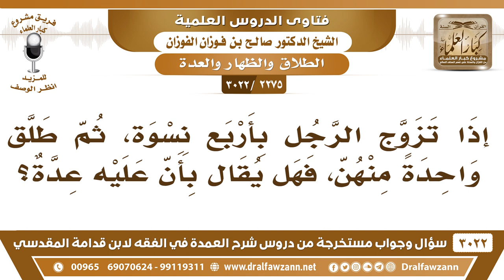[2275 -3022] إذا تزوج الرجل بأربع نسوة، ثم طلق واحدة منهن، فهل يقال بأن عليه عدة؟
-"[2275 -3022] السؤال: إذا تزوج الرجل بأربع نسوة، ثم طلق واحدة منهن، فهل يقال بأن عليه عدة؟
الجَوَابُ: لا، ينتظر حتى تكمل عدة الرابعة لأن آثار النكاح ما زالت باقية.
للاشتراك في قناة الشيخ صالح الفوزان

للاستفسار والإقتراحات والدعم
رئيس الفريق
لمشروع كبار العلماء